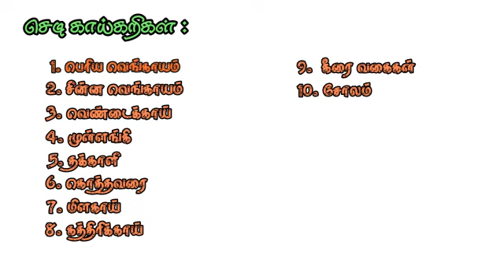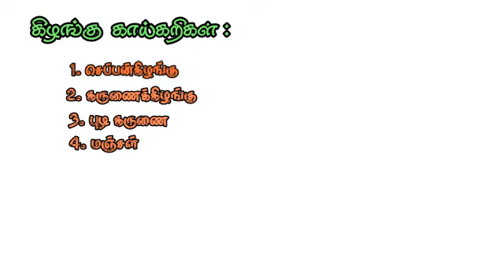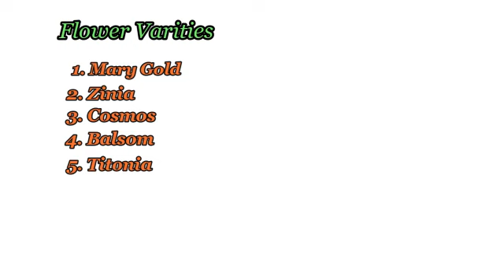4bn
தை பட்டத்தில் விதைக்கும் காய்கறிகள்